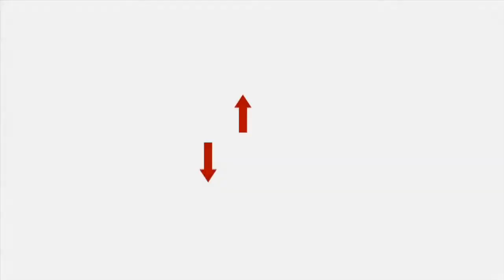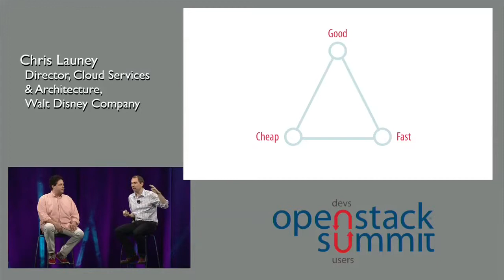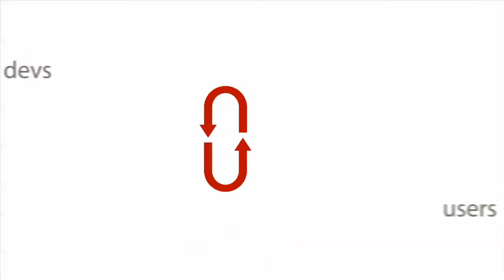Atlanta 2014 Keynotes: Day 1 OpenStack Keynote by Jonathan Bryce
Day 1 OpenStack Keynote by Jonathan Bryce